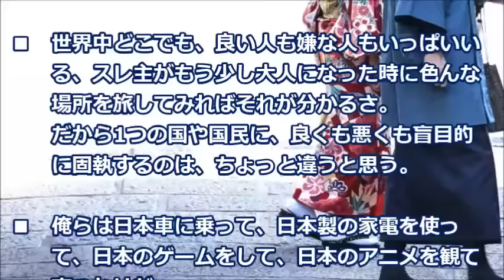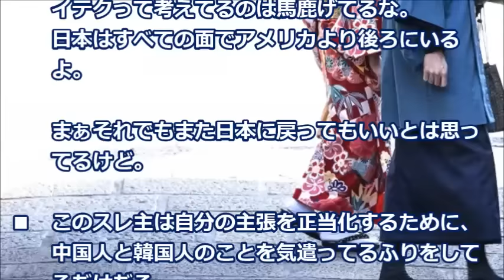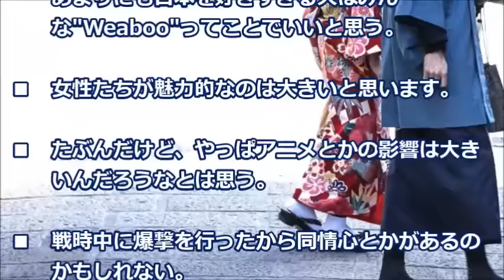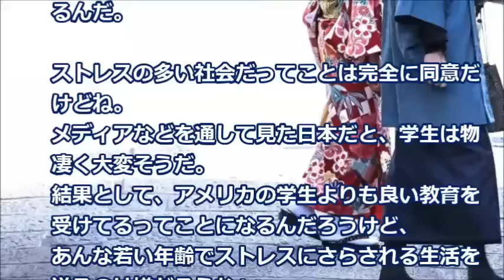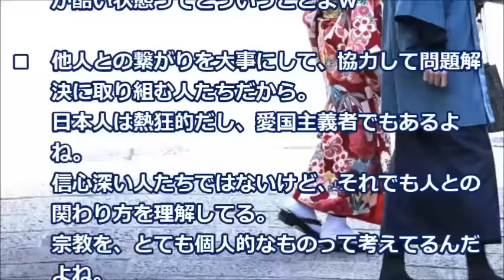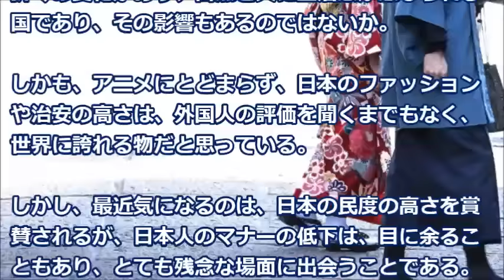「なぜ日本は世界からここまで愛されてるのか？」というスレッド外国人が大論争「俺もスレ主に同意だ」【海外の反応】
外国人の日本好きは多く話題になり、テレビの番組でも注目されて人気になることがあり、海外での日本の立つ位置が伺い知れることがある。
外国人が見た日本の好きなところでは、どうしてもアニメや漫画が思い出されるが、日本人にとっては当たり前で気づかなかったことに気づかされる。
まあ、改めて言われてみれば、日本人が思っている以上に魅力がたくさんある国なのかと、誇らしく思えることが少なくはない。
そんな外国人から見た「日本」が、この話を聞くと新鮮に見えるかも知れません。

【関連動画】
【海外の反応】「ソニー巻き返しだ！」日本から登場した未来のディスプレイに海外仰天～すごいぞニッポン

【海外の反応】「もう笑うしかない…」日本の建設技術が尋常じゃない！海外騒然～すごいぞニッポン

【韓国崩壊】日本選手は平昌五輪でこうなる？地獄を見た仁川アジア大会の凄まじい全貌まとめてみたwww【中韓日報 大福チャンネル】

【韓国崩壊】日本政府が韓国政府をムチで叩いた結果ｗｗｗ　あまりの屈辱ぶりに韓国人火病ラッシュｷﾀ！！！　「w…韓国大使館も撤退だ！」「駐日大使も拒否ニダ！！！」「初めて意見が合った」ｗｗｗ【韓国発狂】

【韓国崩壊最新情報2017年2月28日】日本に敗北した韓国政府が負け犬の遠吠えｗｗｗ　今さらイミフな法案『密室慰安婦合意防止法』提出で大爆笑ｷﾀ━━━°∀°━━━！！！【嫌韓嫌中ちゃんねるほぼ日】